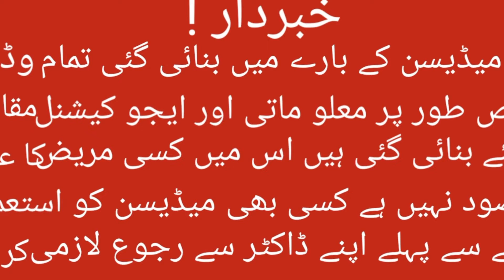FOLIC ACID TABLETS | HOW TO USE FOLIC ACID | BENEFITS OF FOLIC ACID.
Folic acid tabletes benefits in urdu. Folic acid iron deficiancy.